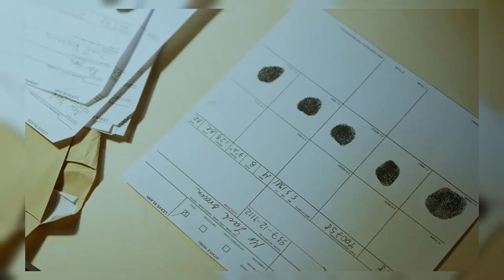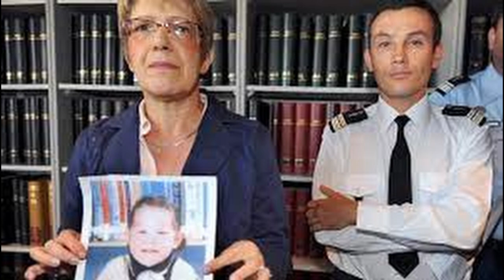Marina Sabatier: The French Girl who Suffered for Years at the Hands of her own Parents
The brutal life and death of Marina Sabatier, a young French girl who died at the hands of her own parents.